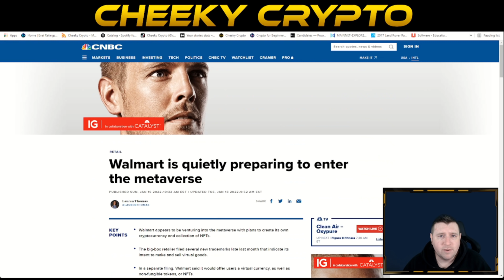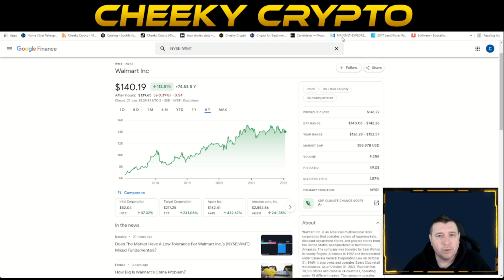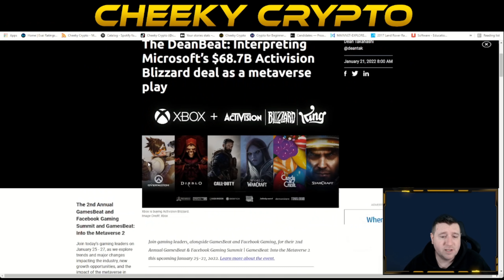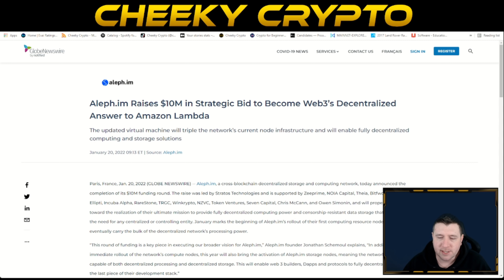CRYPTO ALTCOIN CRASH - THE SECRETS YOU NEED TO KNOW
Our All-Access Pass Includes the following benefits:

• Technical Analysis
• News Updates

👉 CODE: CHEEKYCRYPTO